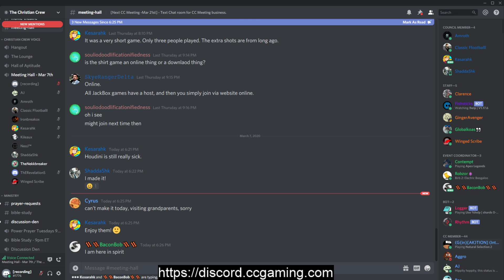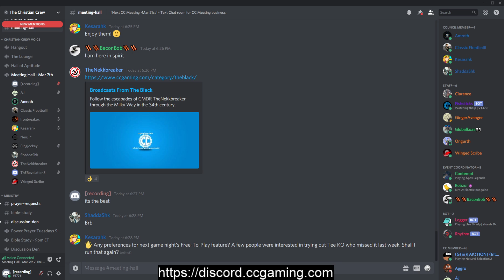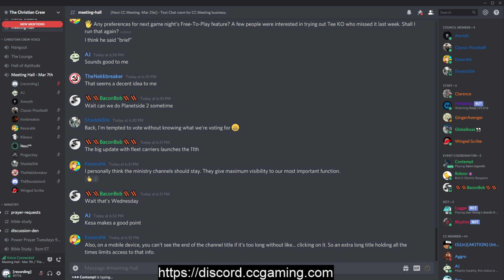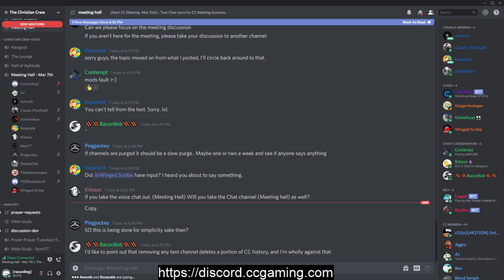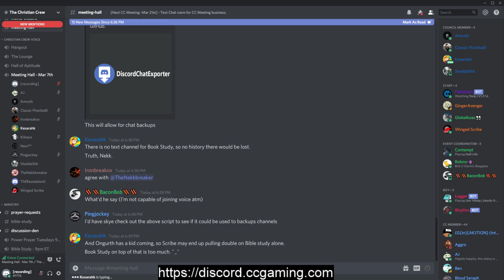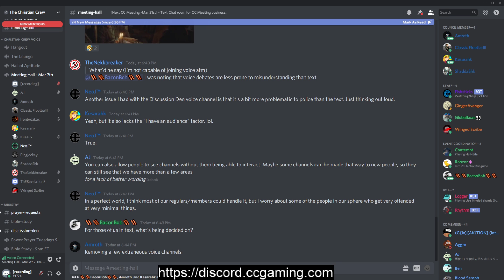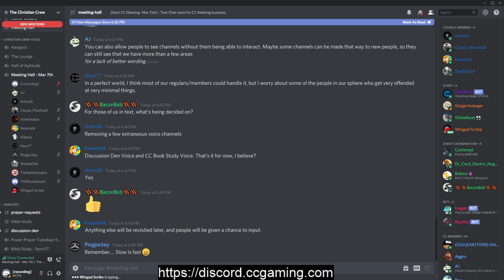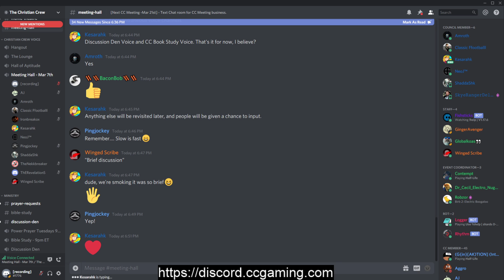Christian Crew Gaming community meeting 3/7/2020